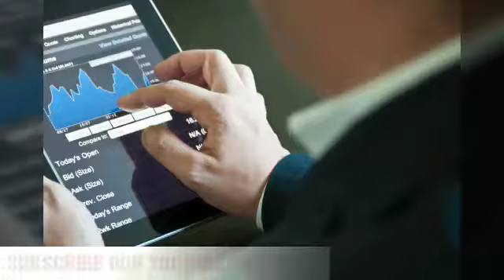Online Business | B2B Market Place | JAK EDUCATIONAL TV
Online Business or e-business is any kind of business or commercial transaction that includes sharing information across the internet. Commerce constitutes the exchange of products and services between businesses, groups and individuals and can be seen as one of the essential activities of any business. Electronic commerce focuses on the use of ICT to enable the external activities and relationships of the business with individuals, groups and other businesses, while e-business refers to business with help of the internet. Electronic business differ from electronic commerce as it does not only deal with online transactions of selling and buying of a product and/or service but also enables to conduct business processes (inbound/outbound logistics, manufacturing & operations, marketing and sales, customer service) within the value chain through internal or external networks. The term "e-business" was coined by IBM's marketing and Internet team in 1996.